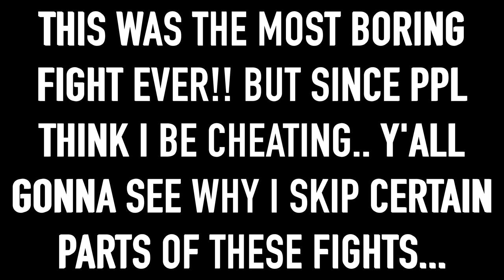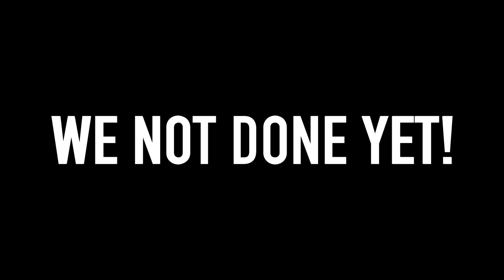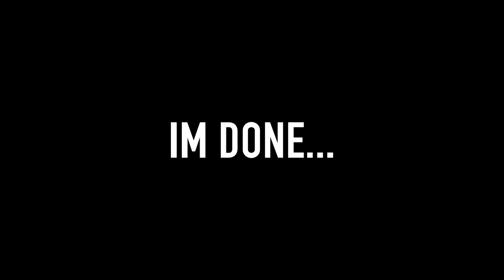UFC 4 Career Mode #7 - Jon Jones Title Fight!! UFC Super Fight! The DOUBLE CHAMPION!!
UFC 4 Career Mode Jon Jones Light Heavyweight Title Fight